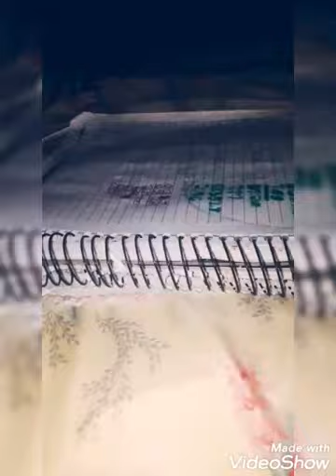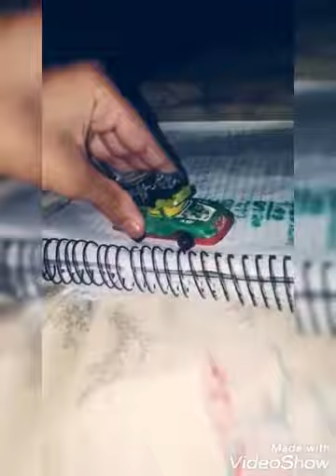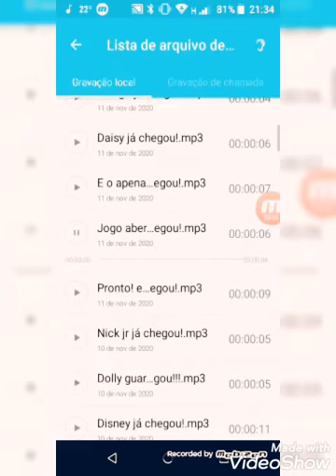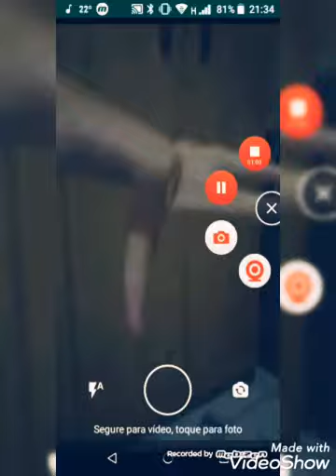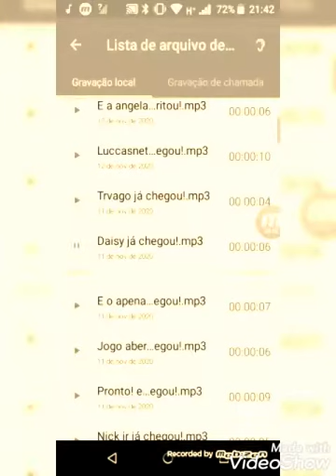Todos os pronto! e até já com carro e waluigi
(Pronto! e até já com carro)
Daisy e carro
Fusca e carro
Perúa do scooby-doo e carro
Relâmpago do maqueen e carro
Fórmula 1 e carro
R.O.B. e carro
Lobo2960 novo e carro do hot wheels
Lobo2960 bombeiro e carro
Rabbit e carro
Chaves e carro

(Pronto! e até já com waluigi)
Lobo2960 e waluigi
Waluigi e carro do transformes
Waluigi e carro verde
Waluigi e perúa
Waluigi e cavalo
Waluigi e skate
Waluigi e lhama
Waluigi e dinossauro.